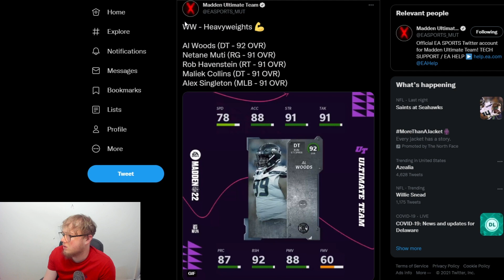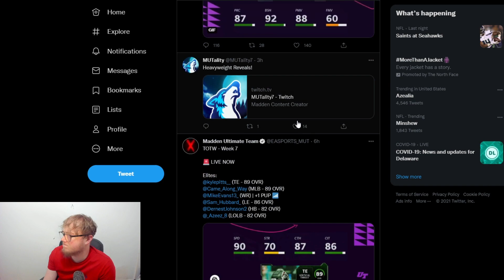91 OVR ALEX SINGLETON TMMR FOR HEAVYWEIGHTS